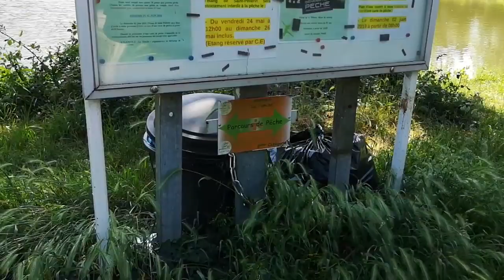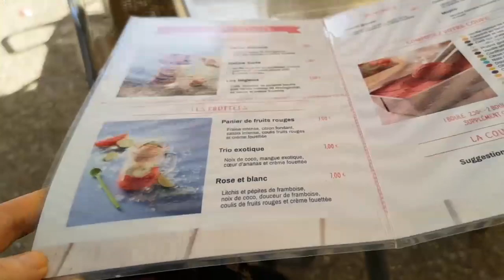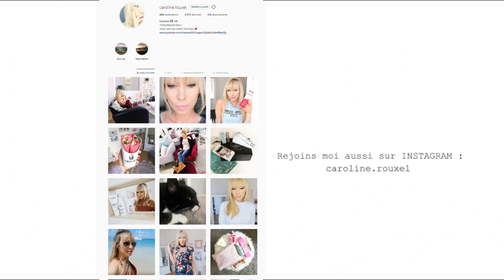JE FINIS DANS LE FOSSÉ - VLOG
Pourquoi j'ai terminé dans le fossé ?
Vlog du jour 2 juin 2019